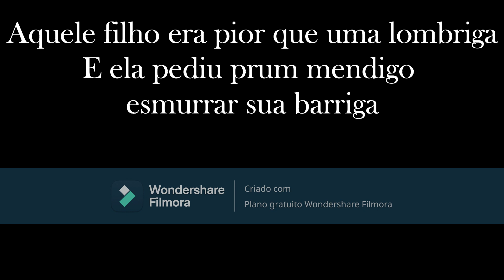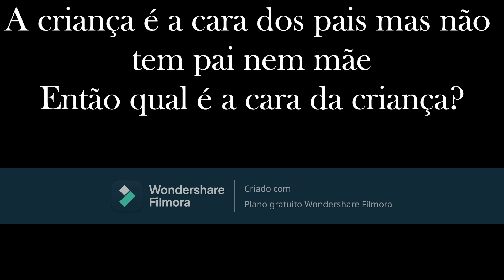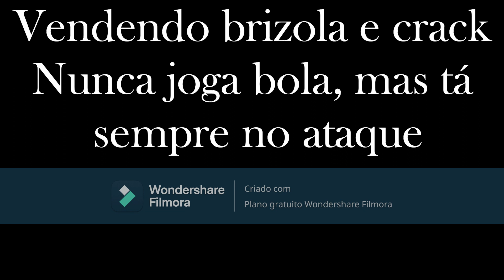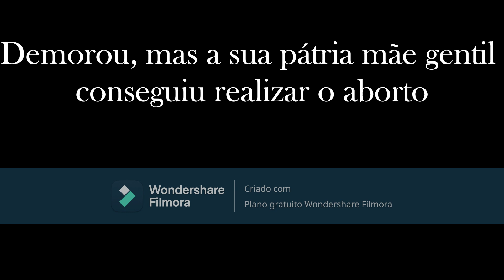Gabriel, o Pensador_Pátria que me pariu-Karaokê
Criado com o Wondershare Filmora. Não detenho Direitos Autorais da Música, os quais pertencem somente aos seus criadores e/ou produtores.